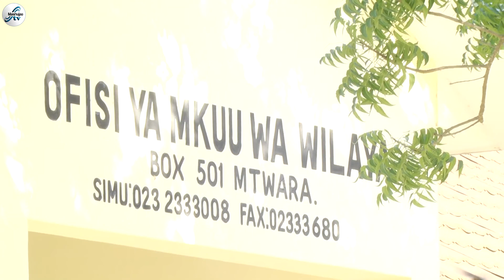MNADA WA UFUTA MTWARA KUANZA RASMI IJUMAA /WAKULIMA WALIPWE KWA WAKATI/ONYO KUCHUKUA UFUTA MCHAFU